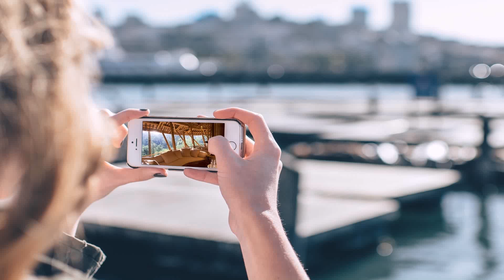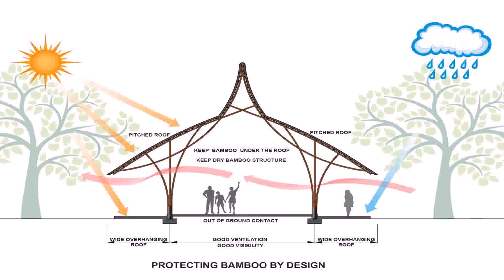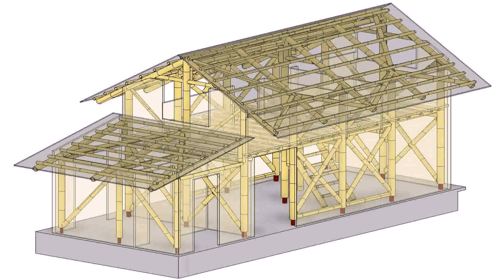Bamboo House Design